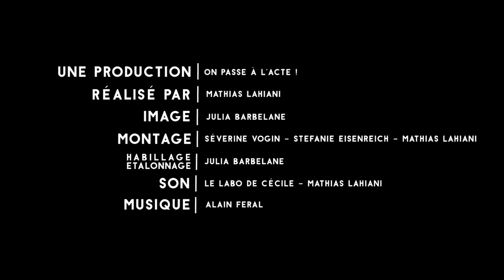L'Agenda 21 (2008-2015) de la Communauté de Communes de Clermontais (version longue)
Depuis 2008, la Communauté de communes du Clermontais à décidé de s'engager dans une démarche d'agenda 21.
L'idée : s'engager pour le développement durable sur son territoire et faire sa part pour préserver notre planète.
Résultats : près de 250 actions mises en œuvre !